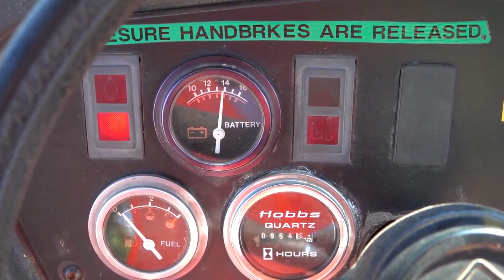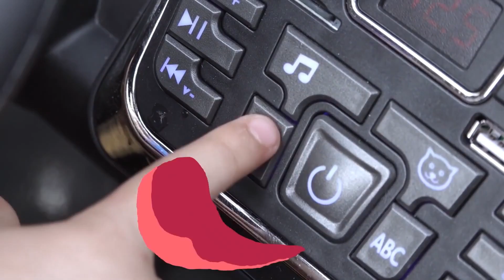Những câu chuyện về một tên trộm đã ăn trộm và bị bắt